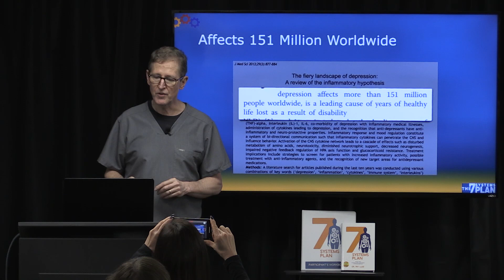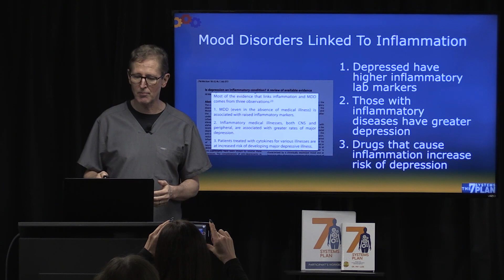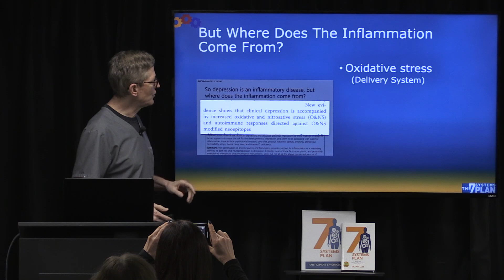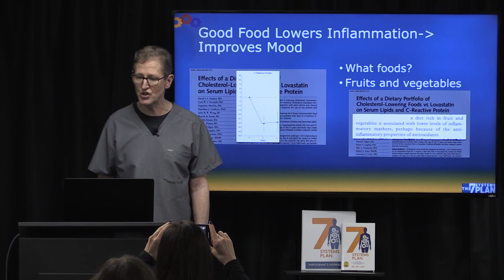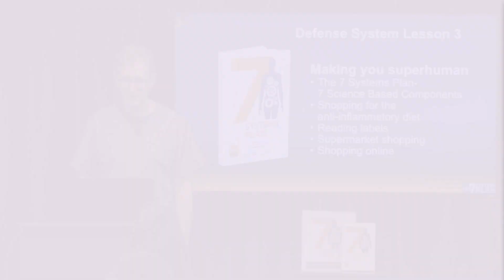The link between inflammation and depression! Dr Pat Luse | 7 Systems Plan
Dr Pat shares the science behind the link between inflammation and depression. Which is exciting news, because it will help us treat depression more accurately.

HERE ARE THE SUPPLEMENTS I'M MAKING ALL OF MY PATIENTS TAKE TO KEEP COVID19 AWAY!: